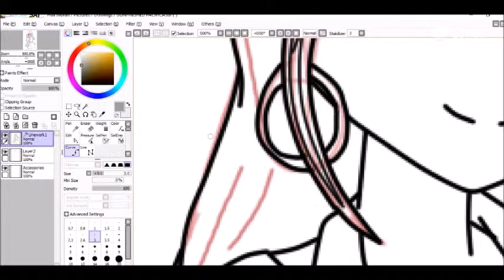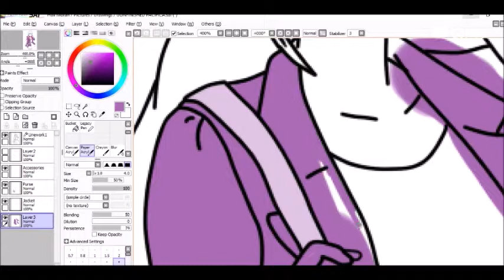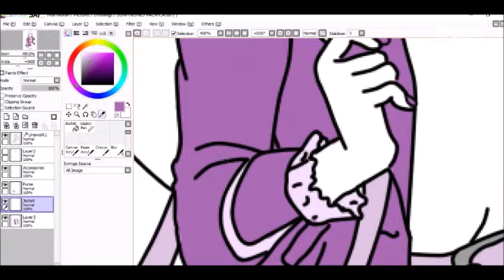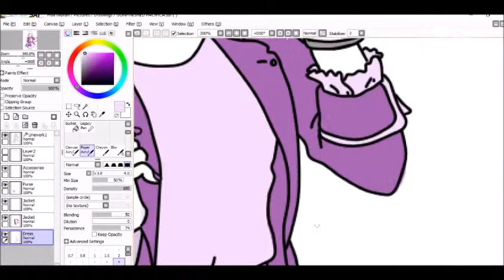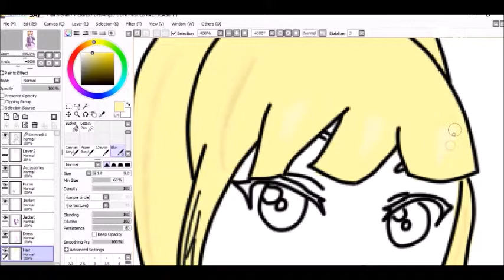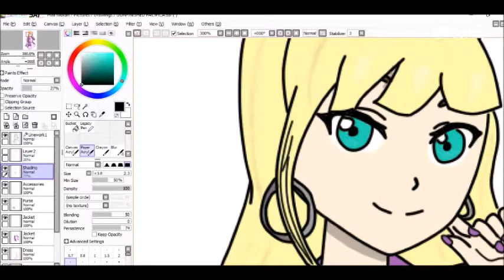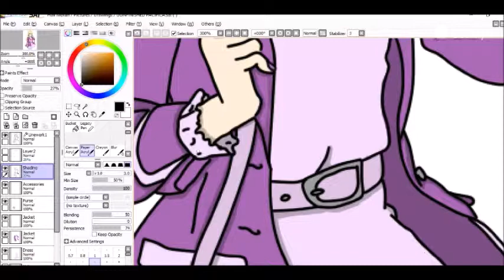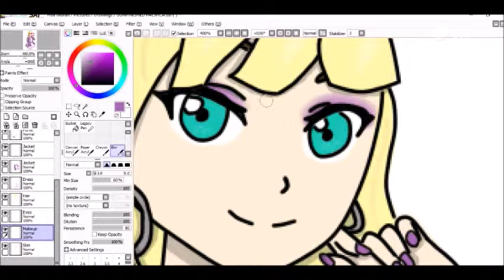Pacifica Northwest Speedpaint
I recently got into Gravity Falls. Also, I cleaned up the picture after I saw that there was a bunch of color sticking out against the black background. It SO doesn't look like that anymore.

For more Gravity Falls fanart, see my deviantart page at floofeymarshmallow.deviantart.com!